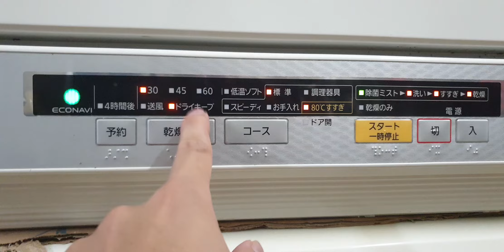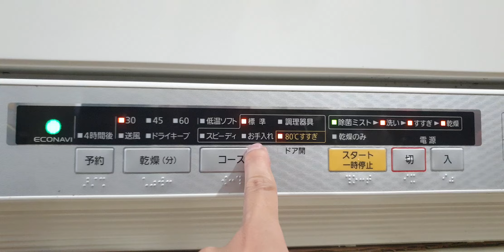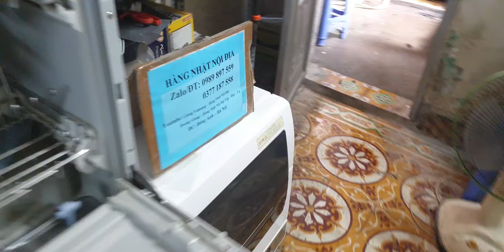#0989897559- Máy rửa bát Panasonic NP-TR6 đẹp kính mời các bác